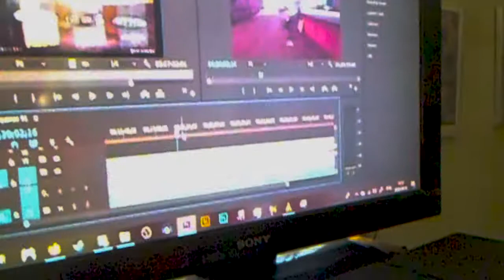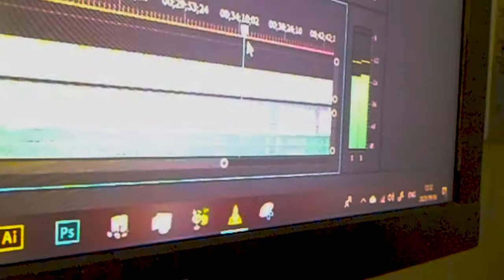A VIDEO THAT CONTAINS A LOT OF FAN SERVICE - Tony Hawk's Pro Skater 1+2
this is probably gonna be the most fan serviced video I ever made on this channel, seeing that an entire year ago I actually took a look at the original Tony Hawk's Pro Skater on the PS1, and its sequel earlier this year, and from out of nowhere they announce that they are remaking these two classics from the ground up for modern hardware, I'm honestly assuming that it's fate at this point, so this video is really special to me as I can see it as a kind of REDUX episode to my original video, sort of like CTR Nitro Fuled, for its original video, so I'm gonna be splitting these videos into 2 parts, in this one we'll just be taking a look at the original game, and in part 2. PS2, so please sit back relax and enjoy yet another nostalgia trip ;)

or I will delete your nostalgia forever :(